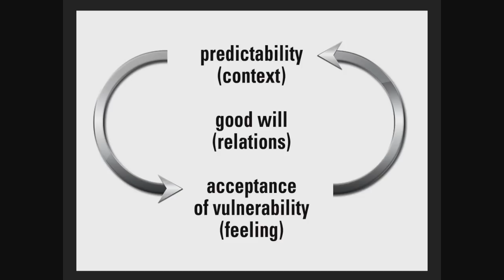Trust in Organisations: Pauline Voortman at TEDxRadboudU 2013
Pauline M. Voortman is a 'reflective practitioner'.  She works as a trainer and consultant specializing in trust in organizations. She has experienced that when she asks people about trust, people start talking about distrust. She compares trust to clean air: it can get polluted. She uses the inauguration speech by the new King Willem-Alexander as a case study of trust.

Trust and vulnerability are related things according to Voortman. When someone puts their trust into someone else, that person makes themselves vulnerable. But this is not what leaders focus on; they focus on measurements, the so-called hard facts. That's not enough according to Voortman: we have to ask sincere questions about relations and context. This sincere attention goes into deeper layers. Feelings that make us vulnerable.

Vulnerability feels disconcerting. Exposing emotions is like losing control. Ethologist Frans de Waal says that the alpha male cannot afford to show vulnerability among his fellow primates. The same holds for managers: at the top, they cannot afford to show their vulnerability.

Voortman argues that we need to start embracing vulnerability. This is the way to create trust in organizations. Be courageous: embrace vulnerability. But her message is not only for leaders, it's also for those being lead. These people have to be courageous too and choose the leaders that are willing to embrace vulnerability.